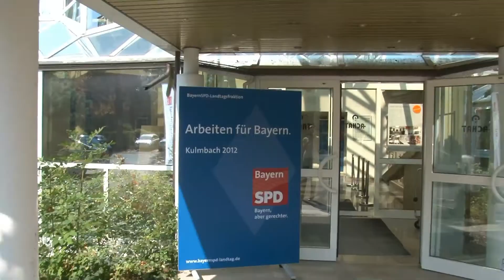Herbstklausur Kulmbach 2012: Auftakt mit Markus Rinderspacher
Die Herbstklausur der SPD-Landtagsfraktion steht unter dem Motto "Arbeiten für Bayern" und hat als inhaltliche Schwerpunkte die Wirtschaftspolitik sowie Maßnahmen zur Stärkung des ländlichen Raums. Dabei wird die SPD ihr im Frühjahr in Auftrag gegebenes Industriegutachten präsentieren. In internen Beratungen befasst sich die Fraktion auch mit Leitlinien für die Wahlauseinandersetzung 2013.